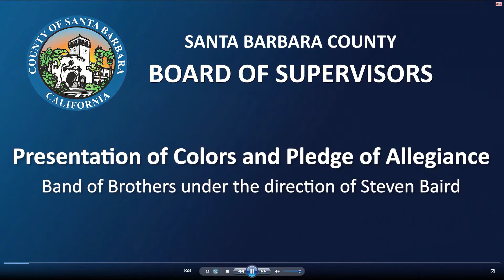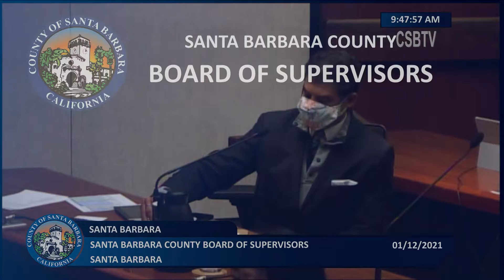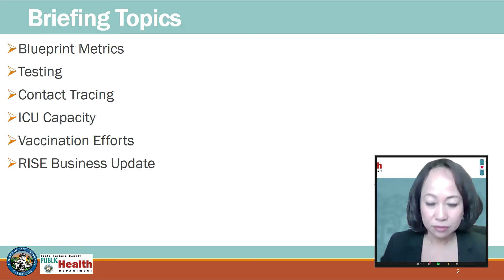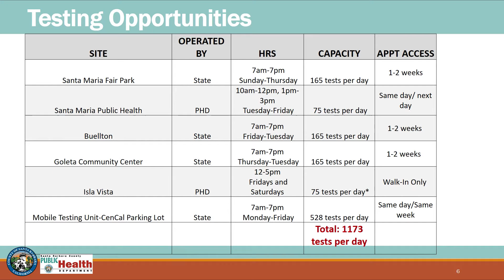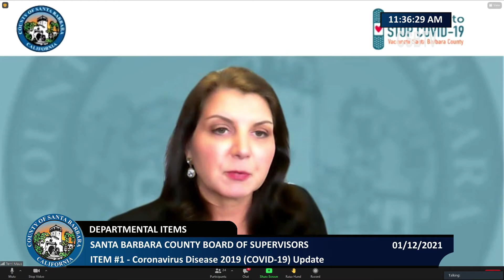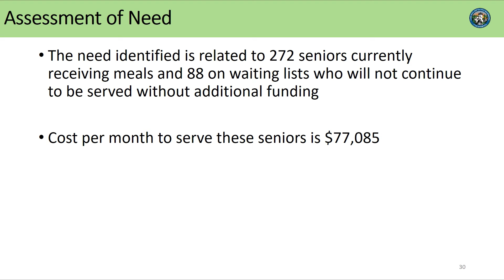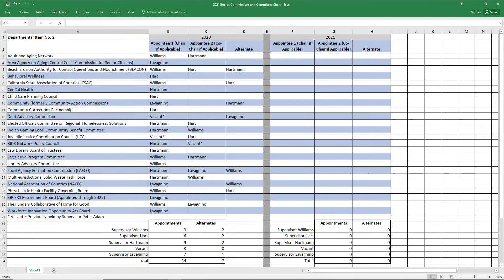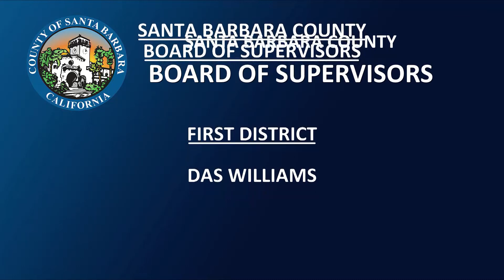Board of Supervisors Meeting of January 12, 2021 Spanish